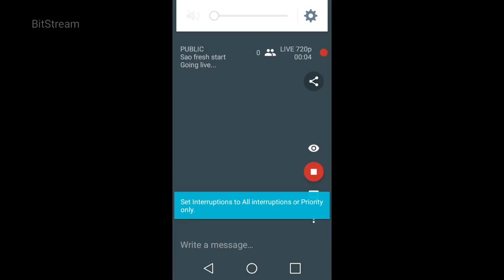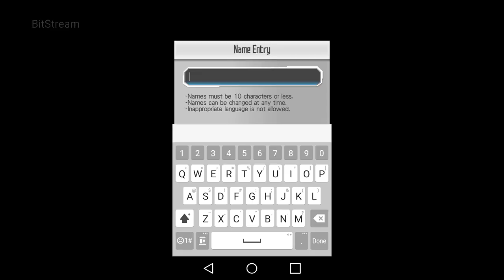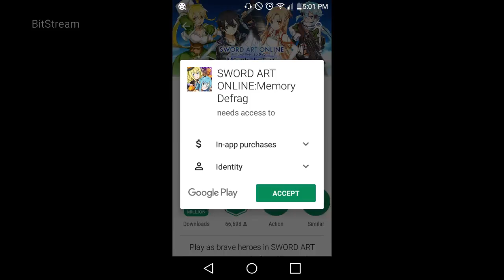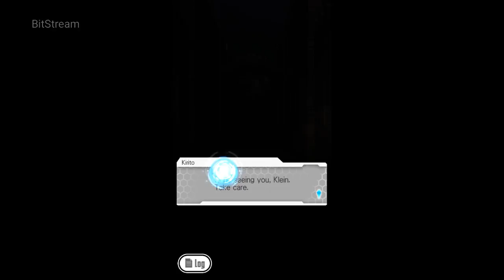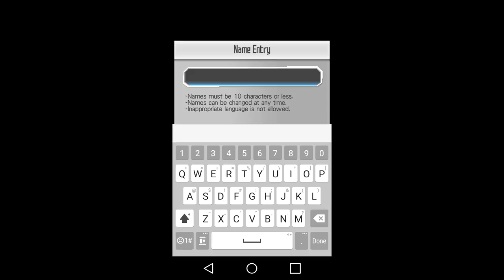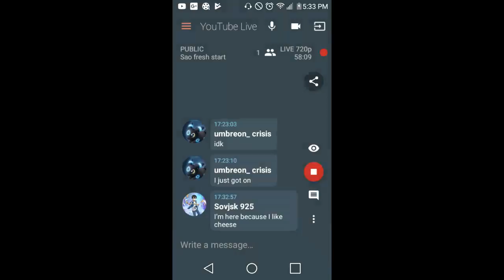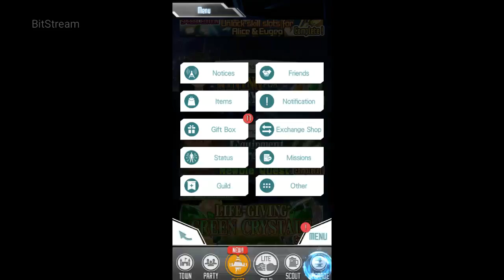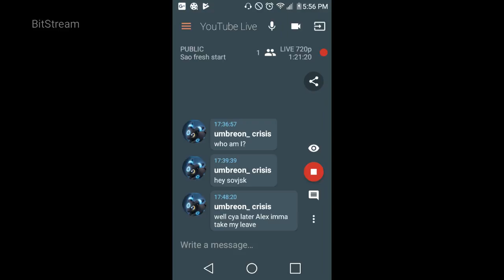Sao fresh start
©REKI KAWAHARA/PUBLISHED BY KADOKAWA CORPORATION/SAO MOVIE Project